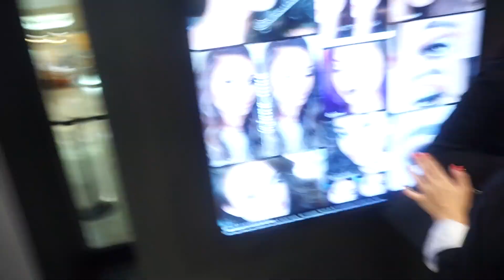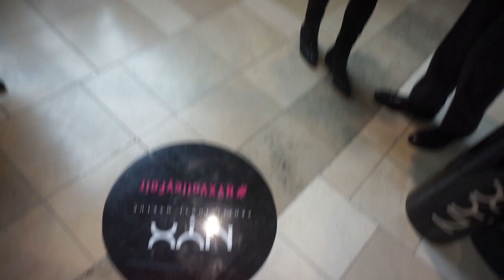A Day in the Life of DRAGUN! (My Birthday, Gen-Beauty & More)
well maybe not just one day.
wow what an insane couple of weeks it has been for me! somehow i have been blessed with such amazing opportunities and moments which i have been lucky enough to capture for you. i am bringing you a montage or a sneak peek inside of my Dragun life. this was over the span of 2 is weeks or so and let me just say this captures only a fraction of it. NYX Cosmetics Store Opening, Generation Beauty, and My Birthday! i just die inside of joy whenever i get to see my Draguns in person! thank you to all my Draguns and friends that helped me celebrate my birthday! it was truly a big moment for me since it was my first birthday as Nikita Dragun. anyways love you and can't thank you enough for all that YOU have given me.
xo Dragun.

Hair:
Ponytail by: @NamNguyenHair & @hellocindeee
(also wig colored by them as well)
Gen-Beauty Hair Styled by: @PrinceAngel1987 & @JucieG

Henna by: @MehndikaJoeyHenna

Nails by: @PhillipGlamourNails
(Nail Bar Beauty Lounge)
321 S Robertson Blvd
United States

Videographer: @TheGabrielZamora

Direct Link for weave!
EYE SHADOW that gives you LIFE!

MY SKIN SECRET! Spin For Perfect Skin Brush